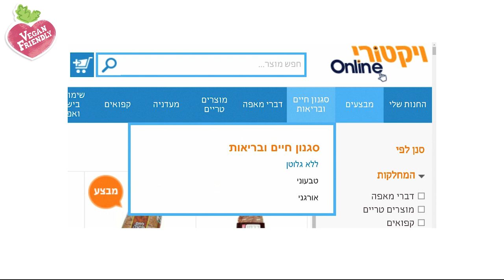תו ויגן פרנדלי גם באינדקסים של רשתות הסופרים המובילות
לקנות טבעוני - מעולם לא היה קל יותר.
חפשו את הלב, גם באונליין, באינדקסים האהובים עליכם